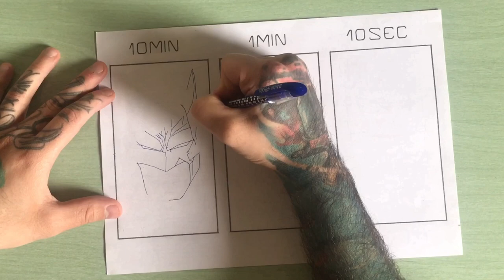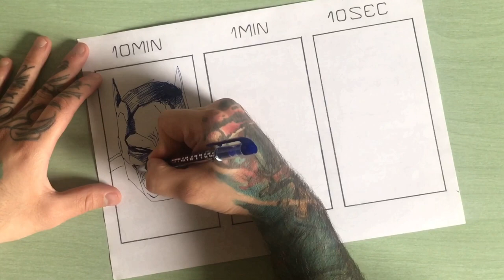BATMAN IN 10 MIN, 1 MIN & 10 SEC SPEED DRAW CHALLENGE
Speed art challenge - this time drawing one of my heroes - “Batman” Christian Bale.